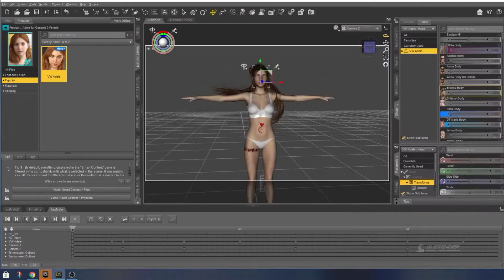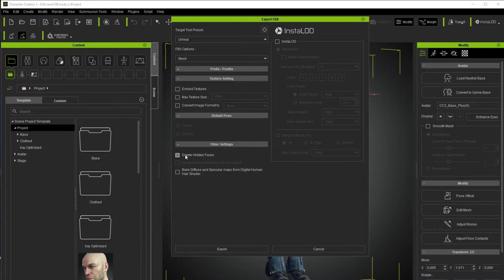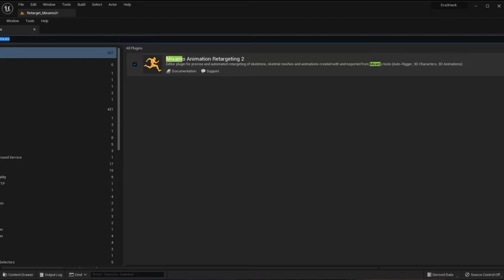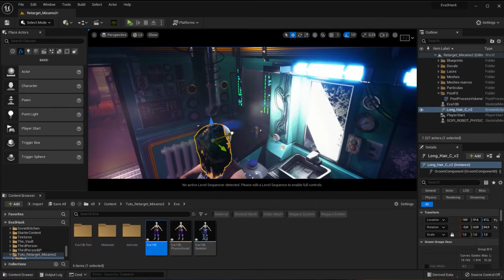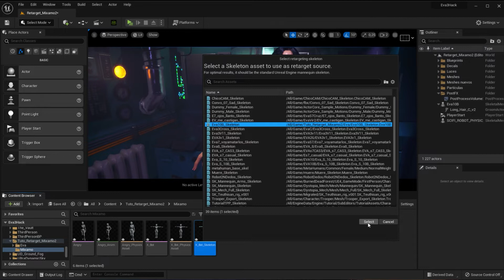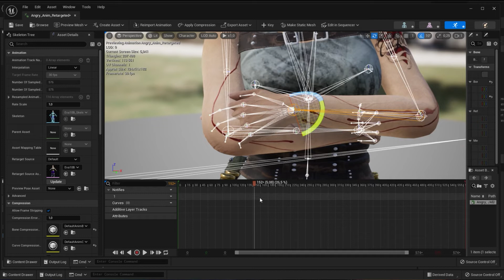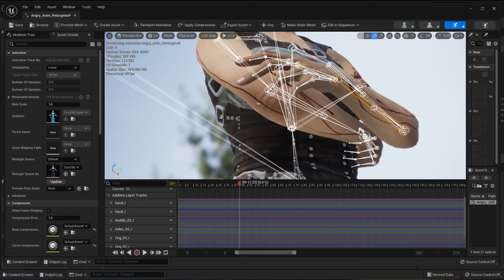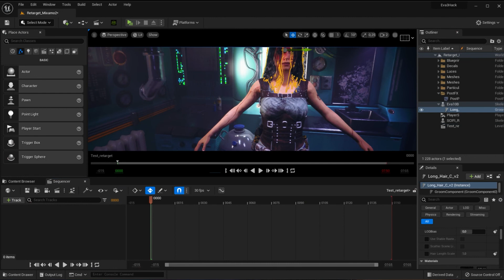Character Creator 3 + Mixamo Animation Retarget v2 | Unreal 5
🎬 CURSOS FREE Unreal, Reallusion, After Effects, Mixamo, Element 3D,